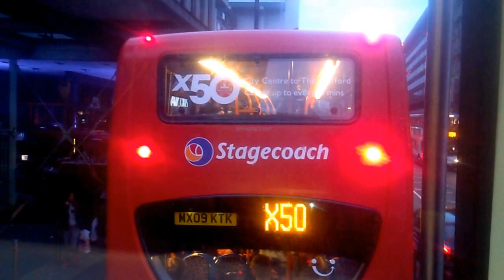Route 86 bus from Chorlton to Manchester. 86 Bus Timetable Stagecoach Manchester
Bus journey from Chorlton to Manchester Picadilly on a Saturday evening
stagecoach manchester 85 bus route
197 bus route manchester stagecoach
104 bus route manchester stagecoach
84 bus timetable manchester stagecoach
x41 bus timetable manchester stagecoach
stagecoach bus manchester timetable
stagecoach highland bus times
stagecoach bus times and prices